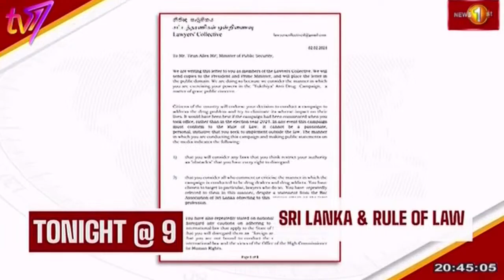The People’s Platform | Alexander McCall Smith & Anthony Horowitz | 2nd February 2024